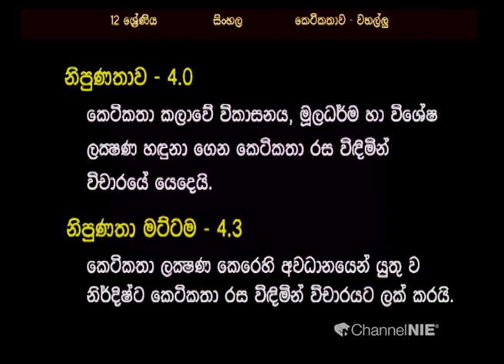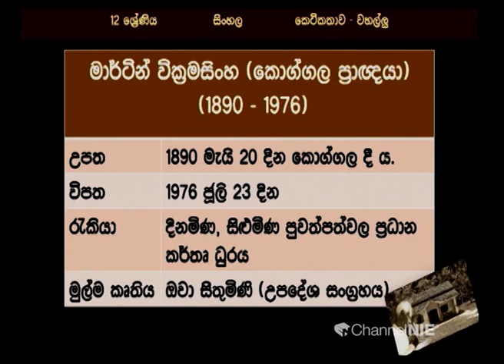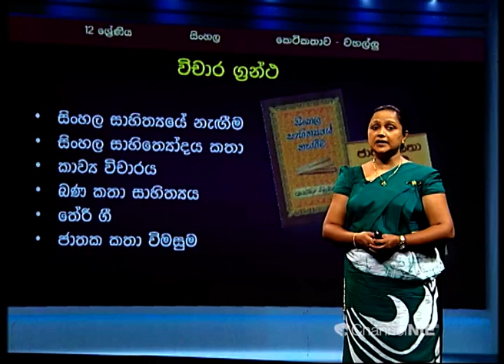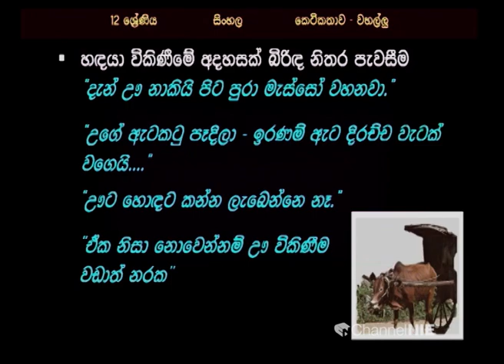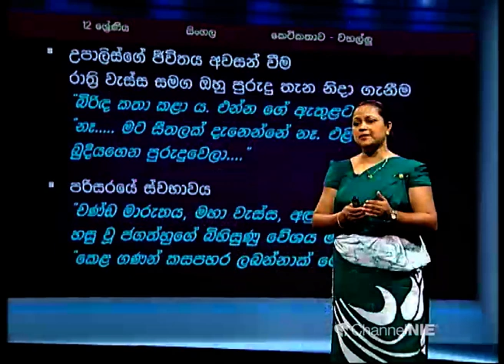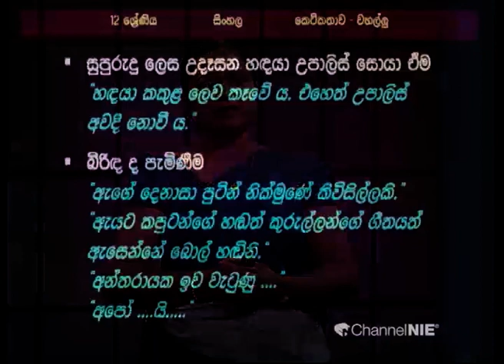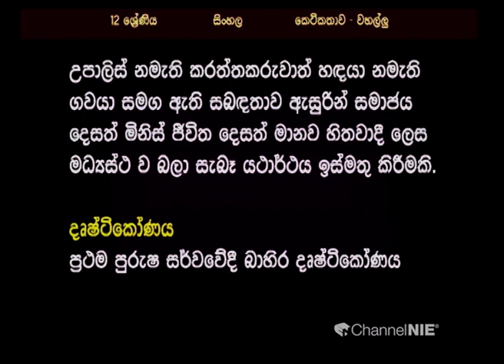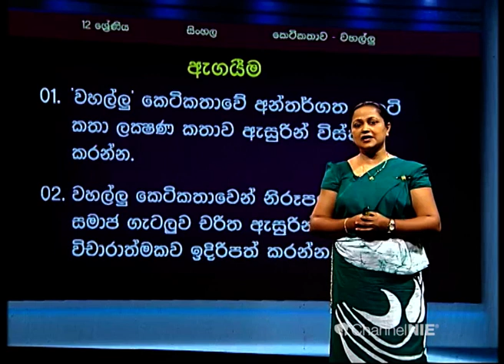වහල්ලු - මාර්ටින් වික්‍රමසිංහ ( කෙටිකතාව )- 12 ශ්‍රේණිය ( සිංහල)